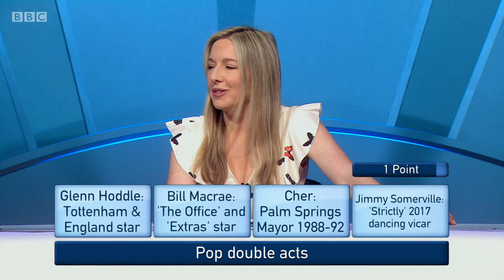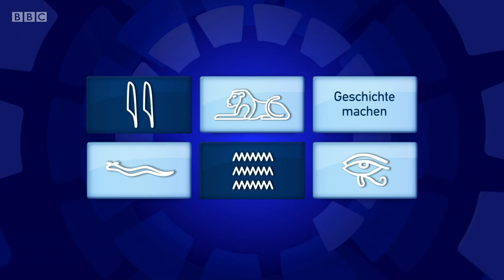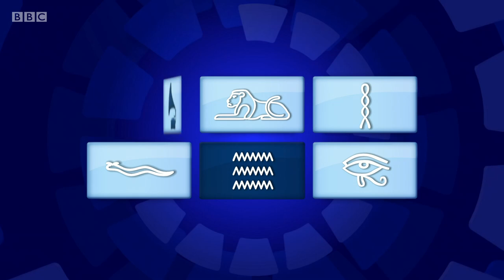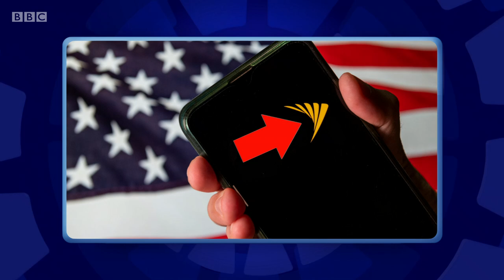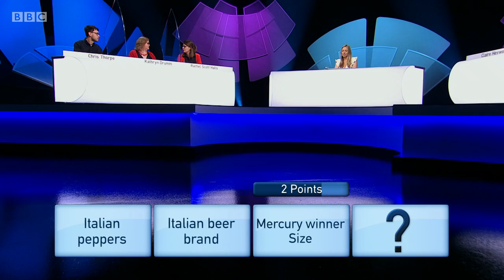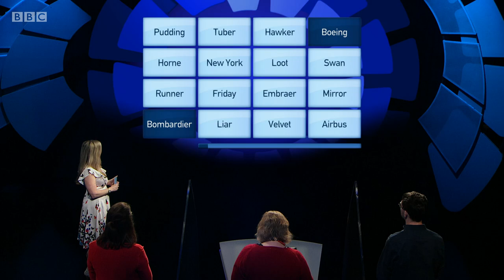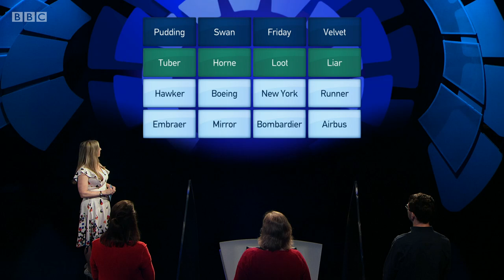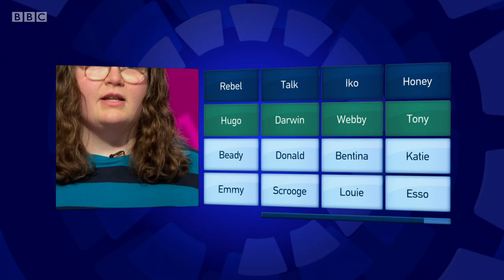Only Connect - Series 17 - Episode 13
The BBC quiz show "Only Connect", hosted by Victoria Coren Mitchell. In this thirteenth episode of the series, the Librarians and the Animal Lovers try to outsmart a team of ovoid genius and see if they can be beaten.